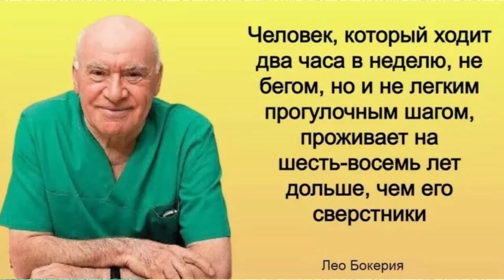ЛЕО БОКЕРИЯ. Вести здоровый образ жизни. Этому можно научится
Доктор Авиценна - канал о здоровье.
★ Советы и видео - рекомендации врача.
★ Видео блог о народной медицине и здоровье.